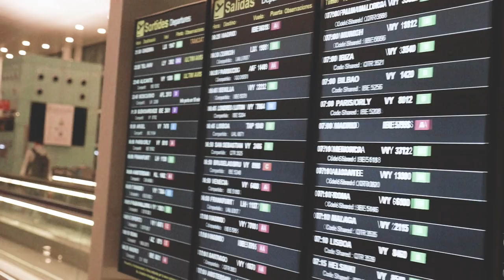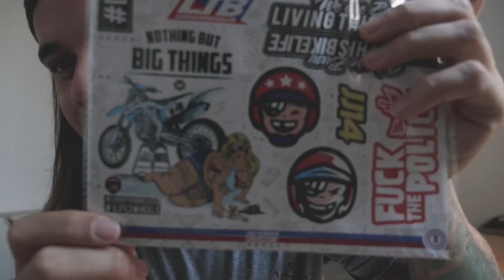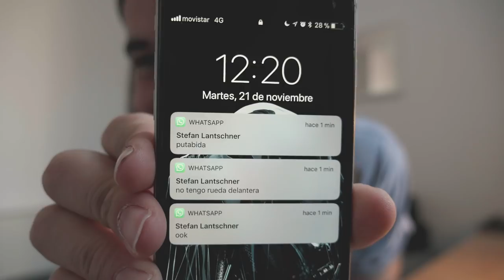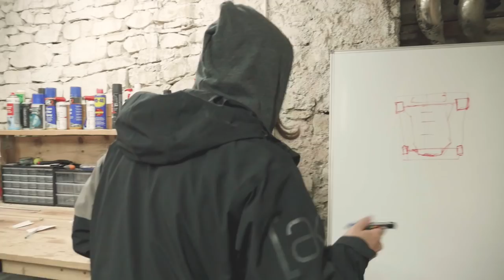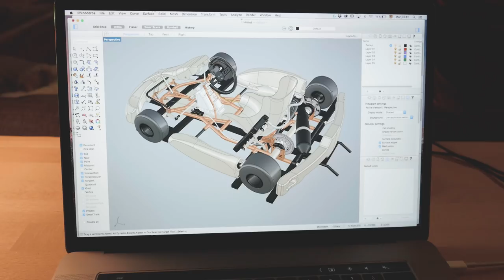UNAS CUANTAS NOVEDADES // VLOG 018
Instagram: @HUGOMONTAL , @LNTSTEFAN , @CARLIVARES

Si tienes alguna idea de archivo digital tipo 3D o cualquier chorrada, ponlo en comentarios e intentare diseñarlo o fabricarlo!

Tenia que sacar un video ya!! Porque antes no tenia tiempo y se me estaba pasando demasiado el plazo que yo mismo habia prometido... Pero bueno, espero que te guste y de regalo por abrir esto, mi soundcloud y un pin invisible! XD